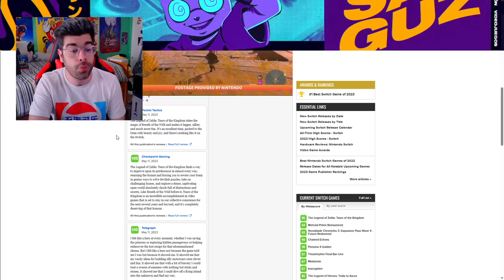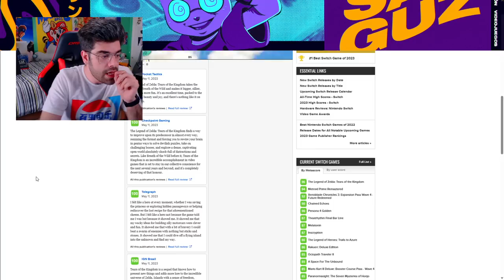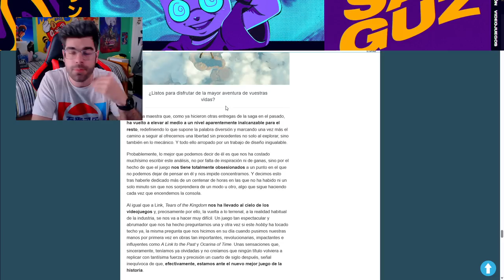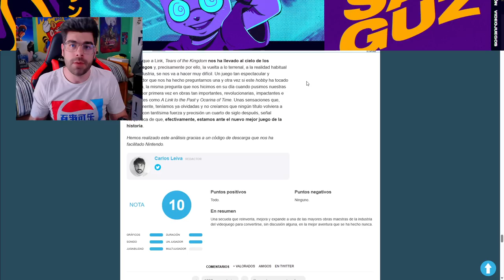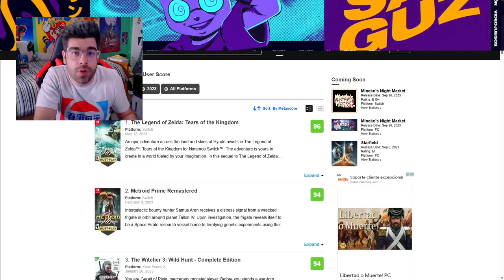Mi PROBLEMA con ZELDA Tears of the Kingdom 😐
Hola camaradas, soy Josanguz! Tras jugar a The Legend of Zelda Tears of the Kingdom, os cuento mi opinión y pequeña decepción con este juego, que mas que del juego, es con la Nintendo Switch y uno de sus fallos y problemas.